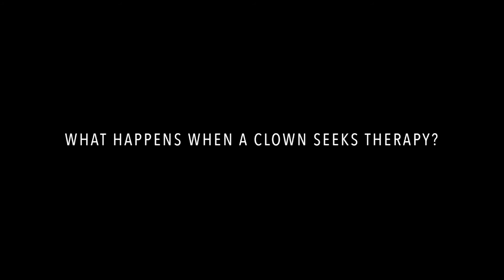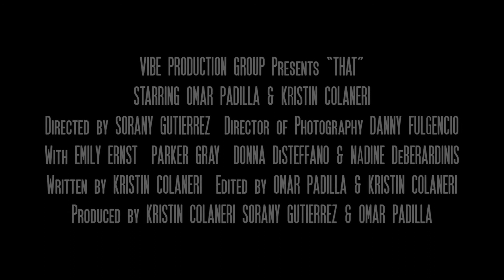Black Art Matter's presents: Latinx Heritage Month - Omar Padilla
During the next four weeks, DSM’s Black Art Matters series will be celebrating and uplifting Latinx voices during Latinx Heritage Month (celebrated September 15 – October 15). Join us to learn more about Latinx artists and Dallas as we explore the Latinx identity and the many intersections that create our artistic community. Dallas Summer Musicals believes Black Art Matters. Each week the Black Art Matters video series, a Black artist will share a performance and then engage in a conversation with Devon Miller, DSM's Director of Education & Community Partnerships, on the experience of being a Black artist and how their art is crafted and shaped by their identity.

Omar Padilla is a Mexican actor, writer, producer, and teaching artist residing in Dallas, TX. He has worked with different theatre companies around DFW, including: Undermain Theatre, Dallas Theater Center, Shakespeare Dallas, Cara Mia Theatre Co., Dallas Children’s Theatre, Teatro Dallas, Danielle Georgiou Dance Group, Prism Theatre Movement, Ochre House, Kitchen Dog Theatre, Altered Shakespeare, Theatre Arlington, and Shakespeare in the Bar. Film credits include “The Dark Ruins” (feature), “That” (short film), “The Monster in his Labyrinth” (short film), “Reborn” (feature), “Secuestro” (feature), and “Garo” (anime). He’s been a teaching artist for the last six years working with organizations such as Junior Players, Nine 9 Agency, Cara Mia Theatre Co., Teatro Dallas, Water Tower Theater, The Flame Foundation, Bella Modeling School, and now he's honored to be part of Dallas Summer Musicals. Omar is represented by the Kim Dawson Agency.

You can catch Omar in Romeo + Juliet at Shakespeare Dallas on Sept. 10th to October 16th.